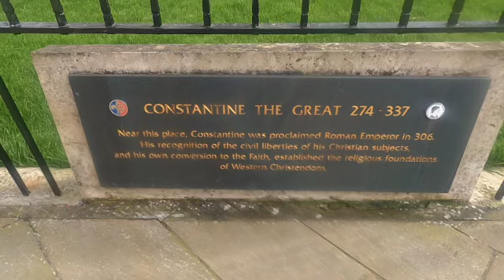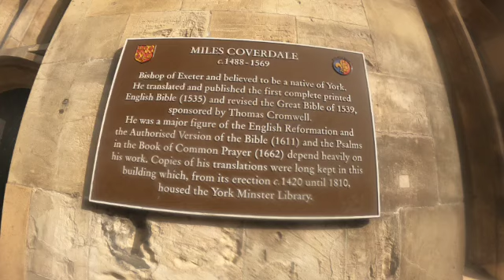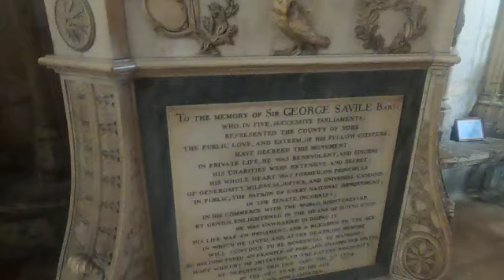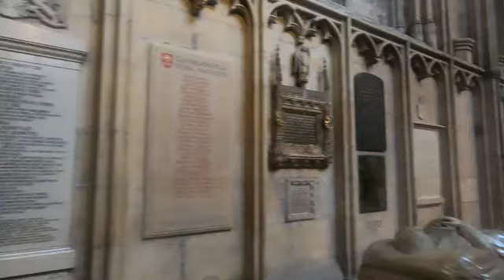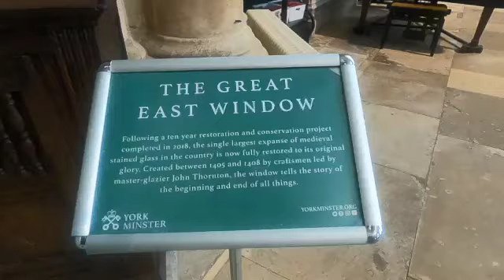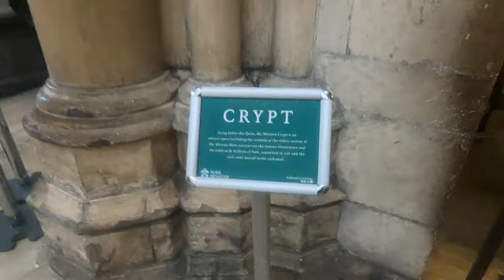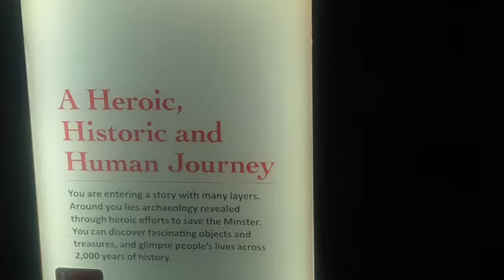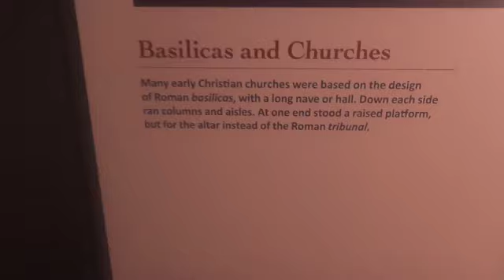York Cathedral 2024.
York has been effectively the capital of the north of England for centuries, and its majestic Gothic cathedral, the biggest such structure in England, makes that stature clear. York was built at a strategic point on the River Ouse that in medieval and earlier days could be reached by seagoing ships. As Eboracum, the site was a major Roman army base and administrative centre, and beneath the minster’s colossal main tower the remains of the Roman headquarters can be seen. In Anglo-Saxon times the town was an early centre of Christianity. A little wooden church was built in 627 for the baptism of Edwin, king of Northumbria. This was a historic moment in England’s transition from paganism to Christianity and, according to tradition, the font in the minster’s crypt marks the spot.

The Anglo-Saxon church was soon rebuilt in stone, first in 637, and later, by 790, on a much grander scale, but the building was badly damaged when the Normans besieged and took York in 1069 and was again destroyed by the Danes in 1075. It was replaced with a new cathedral on a grander scale still.

Walter de Gray became archbishop of York in 1215 and began the rebuilding of York Minster in 1220. The project took some 250 years to complete. The north and south transepts were completed in the 1250s and the Chapter House in the 1290s. The main nave was completed in 1360. The minster was consecrated in 1472 when the building was at last declared finished. The twin west towers were completed by then, and the enormous Great Peter bell, installed in 1845, booms out from the northern one every day. The church was restored after serious fires in 1829 and 1840, and there was another blaze in 1984 when lightning struck the south transept. Fortunately the famous Rose Window was not severely damaged and has since been restored and strengthened. Conservation work has continued since